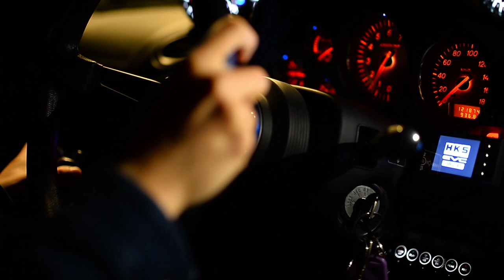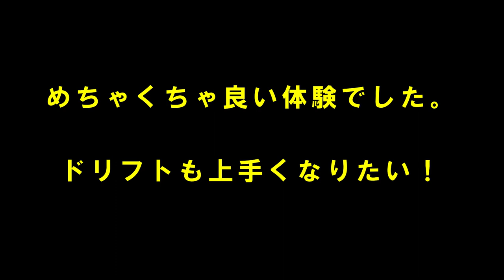初ドリフトで、いきなりD1マシンに乗りました。【車載映像】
2018年12月に初めてドリフトに挑戦した際の車載映像がありましたので、アップします。
D1チームのDROO-Pさんにご協力頂きました。
先生は松川和也選手です。

皆さんのこんな事して欲しい！や知りたい！
があれば、コメント欄までよろしくお願いします！！